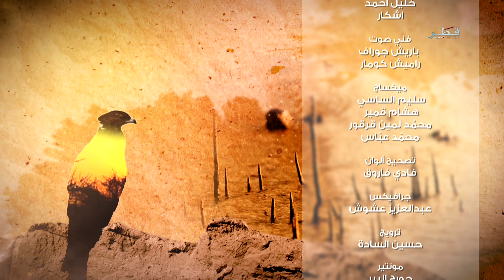رحلة طير - الحلقة 7